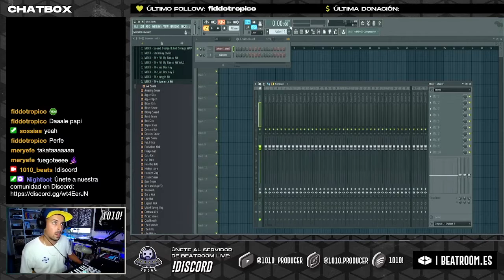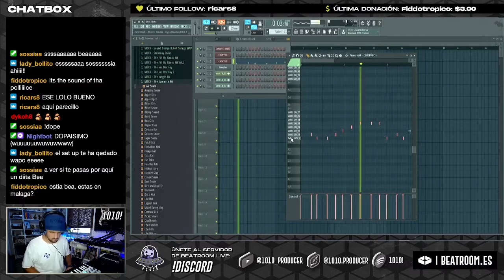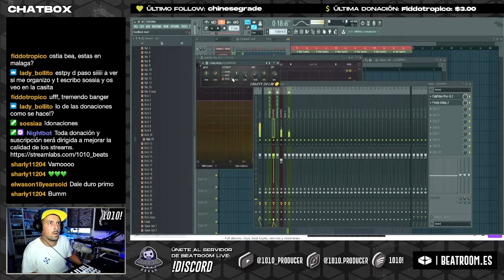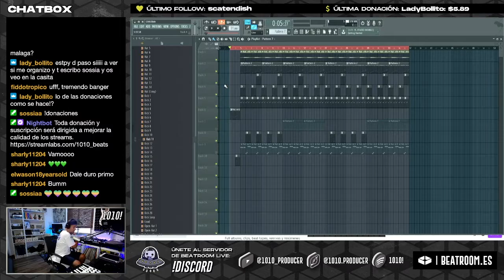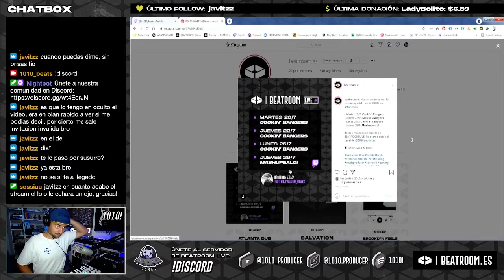Haciendo el beat de 'CELEDONIO TIENE EL DON' en mi PRIMER STREAM | COOKIN' BANGERS #1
Primer directo en BEATROOM LIVE! en la plataforma morada. Me encontré esta joya de sample en un vinilo de electro hip-hop que tenía por aquí, le metí mano y acabamos engorilaos.

C.TERRIBLE - 'CELEDONIO TIENE EL DON' (directo en Urban Skills Olympics, BCN)

¡Únete a nuestra comunidad de Discord!

1010! beat making classic hip-hop hardcore sample boom bap fl studio
japan making beats lofi boombap fl studio sample based beat electro
1010! beat making classic hip-hop hardcore sample boom bap
japan making beats lofi boombap mpc 2000xl electro